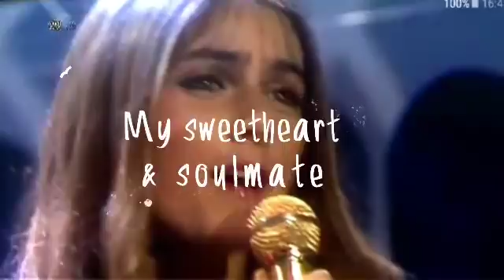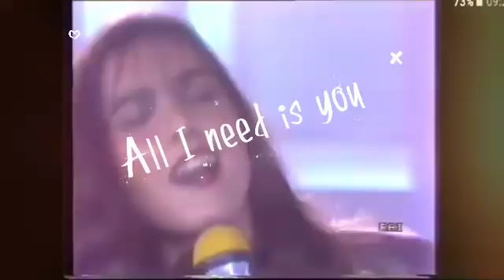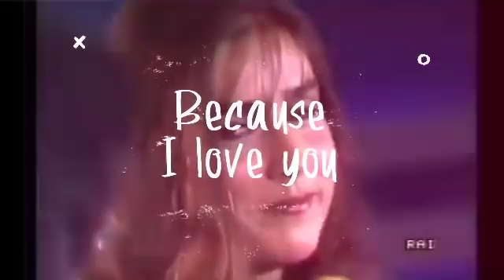Albano e Romina Power VideoFan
Video editato per tutti gli utenti dei nostri canali Facebook Twitter Instagram e YouTube